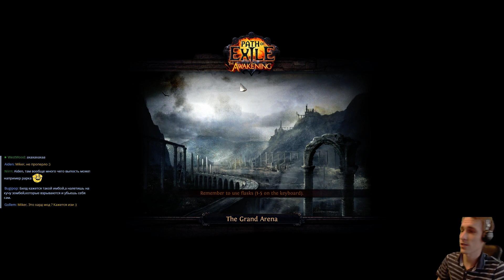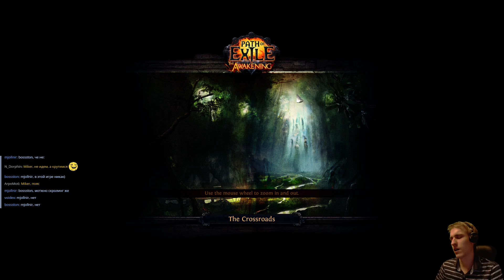Path of Exile. Бобер-дуэлист.